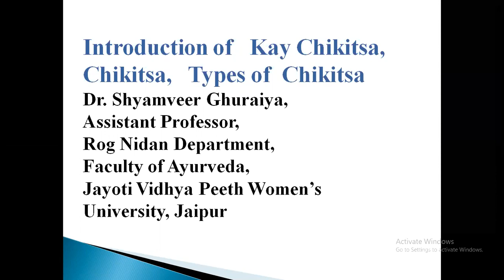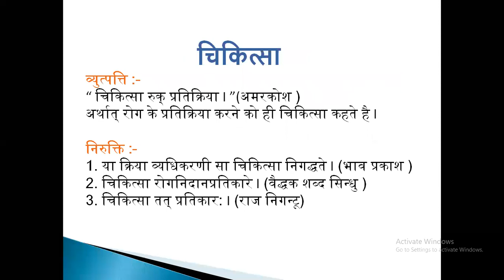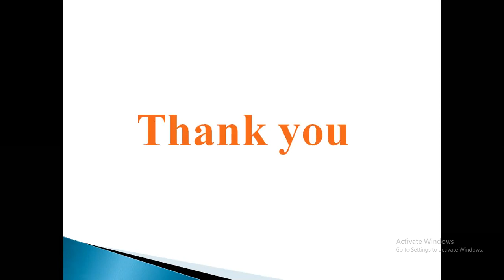JAYOTI VIDYAPEETH-FAS- CHIKITSA PART-1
FACULTY NAME- JV'n Dr. SHYAMVEER GHURAIYA
TOPIC NAME- CHIKITSA PART-1